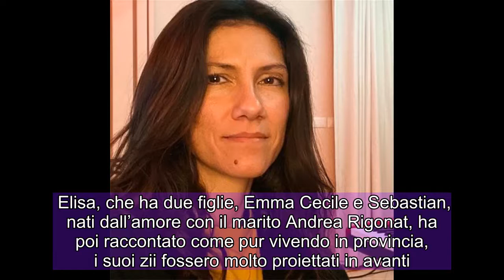Elisa piange gli zii morti di Covid: 'Impossibile accettare che vi abbia portati via’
La cantante Elisa è in lutto. Sono morti zio Franco e zia Dani, entrambi portati via dal Covid. L’artista ha voluto ricordarli via social, rendendogli omaggio con tenere parole. Allo stesso tempo però ha fatto sapere di avere difficoltà ad accettare la perdita dovuta alla terribile malattia respiratoria che ha già ucciso oltre 114.000 italiani. Pubblicando su Instagram una serie di foto in cui appaiono i due zii, ha scritto: “È ancora quasi impossibile accettare che questo Covid vi abbia portati via e ho mille ricordi che sfrecciano nella mente. Zio Franco e zia Dani, mi avete messa su un palco che non avevo ancora quattro anni”. “Zia, insieme alla mamma e a Felice mi hai aperto una finestra sul palcoscenico, sull’arte, sull’immaginazione, sull’arte della trasformazione. È stata una fortuna immensa poter essere lì con voi mentre costruivate i vostri spettacoli e assorbire quell’energia creativa e quel senso di potere e di magia che emanavate. È lì che ho iniziato a decidere che avrei deciso, che avrei ascoltato quello che avevo dentro. Lì ho imparato che era possibile farlo”, ha aggiunto la 43enne originaria di Trieste. Elisa, che ha due figlie, Emma Cecile e Sebastian, nati dall’amore con il marito Andrea Rigonat, ha poi raccontato come pur vivendo in provincia, i suoi zii fossero molto proiettati in avanti. “Avete brillato, eravate liberi. Fortissimi nelle vostre umane fragilità, pieni di coraggio. Avete cambiato le regole del gioco. Siete stati un esempio. Eravate l’avanguardia, le possibilità, lo sguardo sul mondo e nella mente creativa, in un Friuli dei primi anni settanta, in una provincia che non ha mai potuto costringervi a essere chi non eravate. L’avete piegata. Avete scavalcato barriere di ogni genere, in nome della libertà e dell’arte. Dei giganti. Sempre tornerò ai vostri occhi concentrati, ai vostri volti sognanti, sempre mi ispireranno. Ma la cosa più preziosa e immortale è il vostro spirito”, ha continuato. “Esprimersi. Cantare. Ballare. Essere. Vivere. Piangere. Ridere. Questo si tramanda e questo rimane. Per sempre. Continuerò per me stessa, e anche per voi. Come prima e di più. La vita ci racconterà tutti, non le parole. Buon Viaggio nella Luce, Zia Dani e Zio Franco, sarete sempre con noi”, ha quindi concluso.